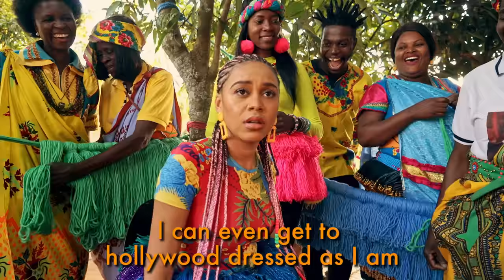Sho Madjozi - Kona (Official Music Video)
Sho Madjozi presents the official music video to Kona, off her debut album, Limpopo Champions League.

Director: Garth von Glehn & Sho Madjozi
Editor: Garth von Glehn